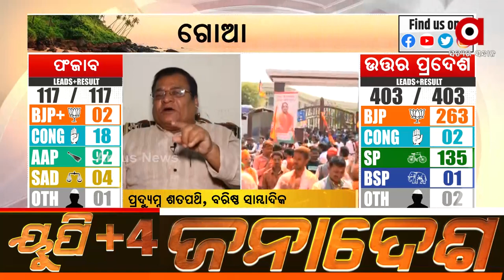UP Election Result 2022: BJP Celebrates its Big Win, Yogi Government Returns in Uttar Pradesh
Listen to what senior journalist Pradyumna Shatapathi has to say about the BJP winning the Uttar Pradesh elections.